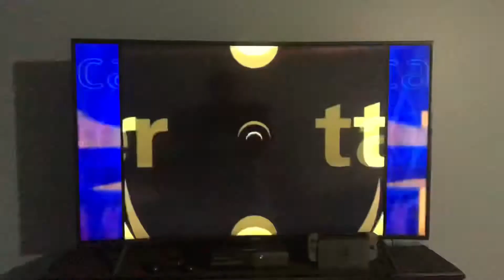Afv closing credits 2001